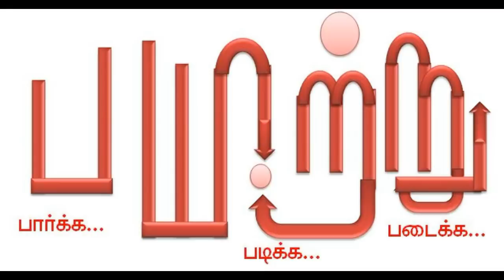எமதர்மராக மாற்றப்பட்ட இராஜராஜன் சிலை! தமிழகத்தின் அவலம்!. Rajaraja cholan | mannar mannan | payitru